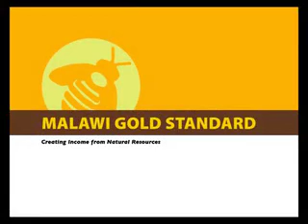Beekeeping in Malawi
Another Beekeeping Training Video in Chichewa language. I produced it as part of a series of beekeeping training videos that was serialized on Malawi television under the USAID Malawi's COMPASS Project.